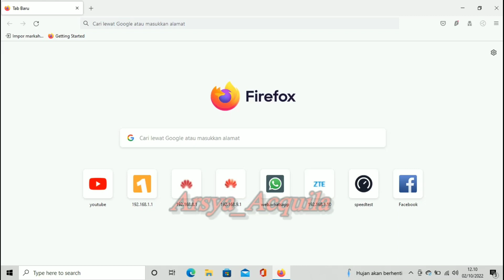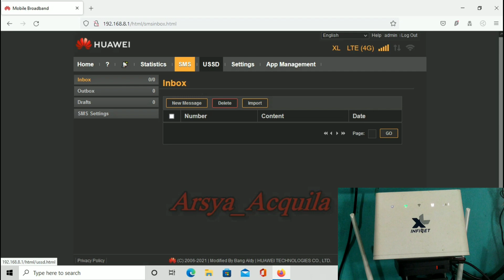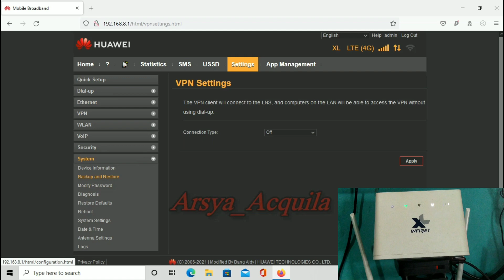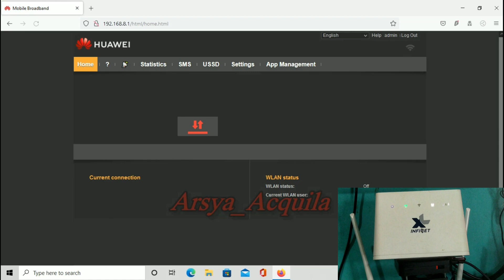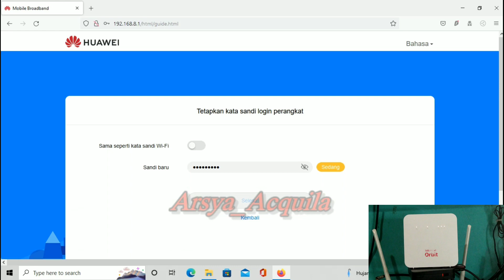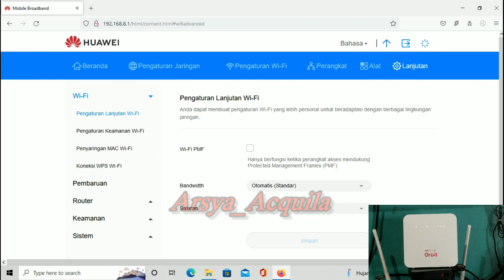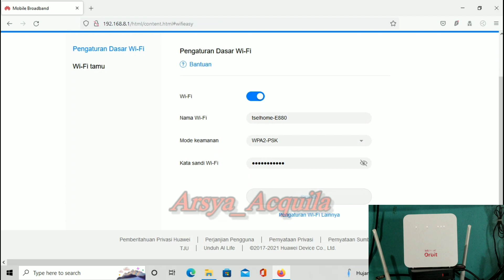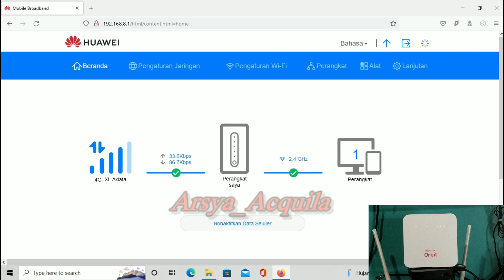Huawei B310 vs Huawei B312 orbit star2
Huawei b310 dan huawei orbit star2 atau b312..
sama sama cat4,tapi ada perbedaan di webui nya,,